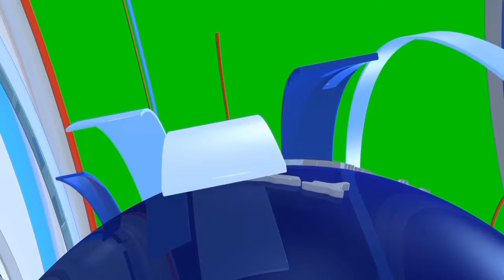Lorenzo Ch@rg€d Fi K!ll Clans man Jermaine Graham In 2018 + Sheena & Her Bf Kemar Remanded